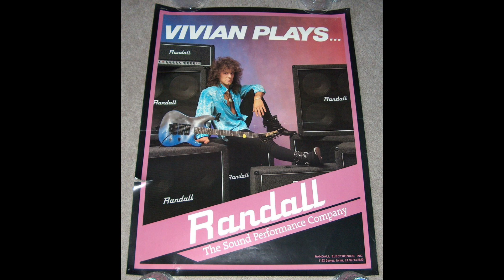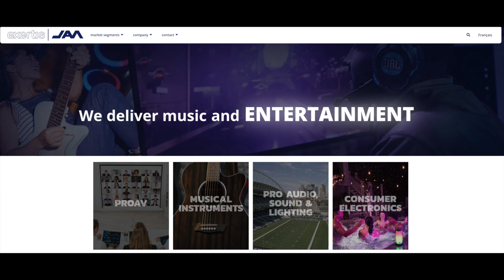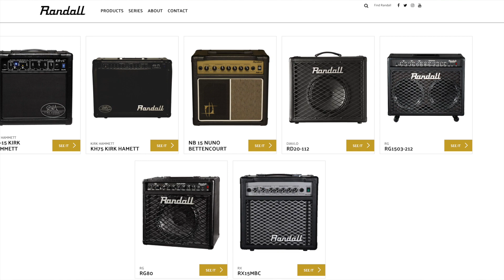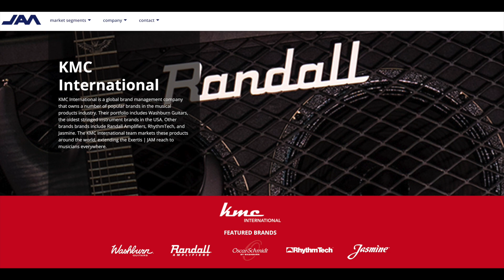What happened to Randall Amps?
Hello guys in this video We learn a little bit of the history and legacy of Randall Guitar Amplifiers and his creator Don Randall. We also Discuss why the brand has been quiet for almost 10 years.